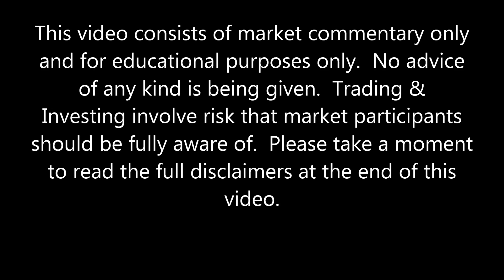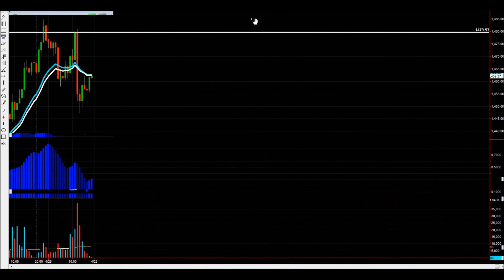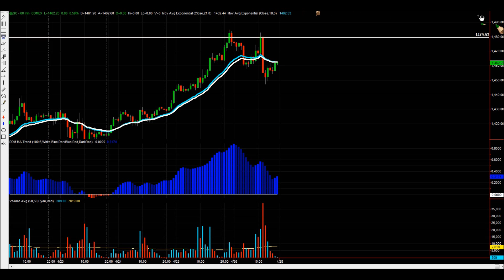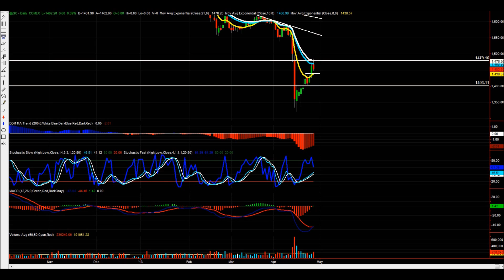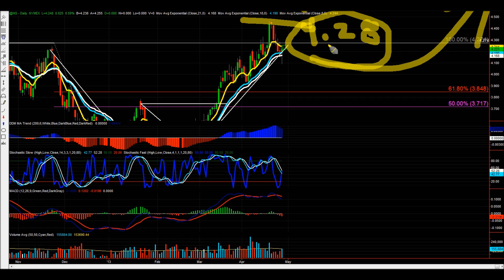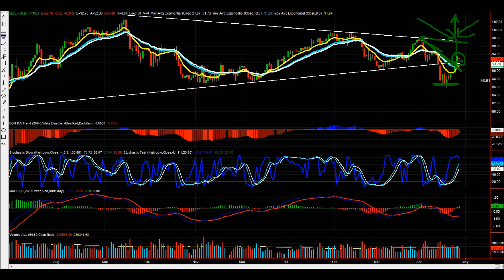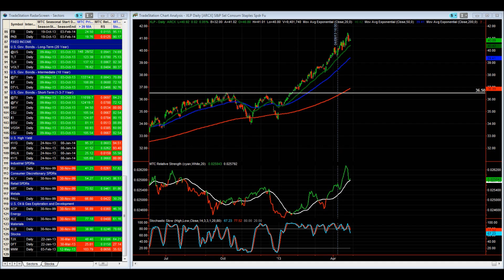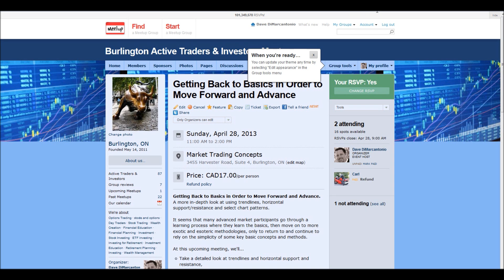Market Recap Commentary Video for Week Ending Friday April 26th, 2013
Not much going on this week in Stock Indices and major currencies Euro and Dollar Index.  Had a nice rebound in Gold & Silver and I highlight the trade setup used to trade it.  The U.S. Gov. Bonds are setting up a potential Seasonal Trade, otherwise the
market is fairly boring and I'm wondering if many markets are getting ready to enter into a period of consolidation /sideways action?  Let's check it out...